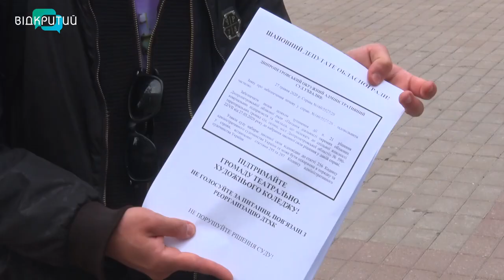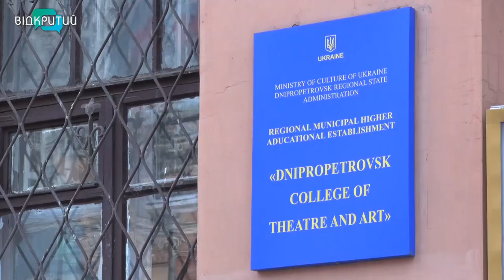Окружний суд ухвалив рішення про реорганізацію Дніпропетровського театрально-художнього коледжу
Реорганізації бути. Таке рішення виніс адміністративний окружний суд Дніпра у справі злиття театрально-художнього коледжу та фахового коледжу культури. Коли вперше Дніпропетровська обласна рада оголосила про реорганізацію закладів, викладачі театрально-художнього коледжу не погодилися з таким рішенням. Подали позов до суду.  Облрада у відповідь подала апеляцію – і суд виграла.  Більше знає наша Вікторія Вахрушина.